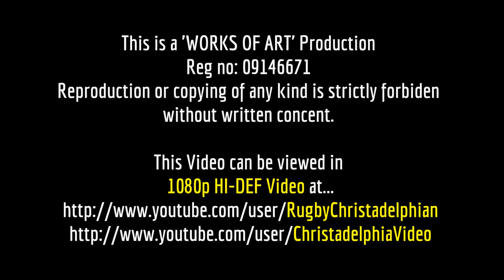World Turns Against Israel and the Jews, Israel's war for Gaza in 1967 compared to the war for Gaza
At the beginning of June in 1967 Israel was surrounded by a hostile ring of Arab forces, armed to the teeth by the then Soviet Union. These nations were bent on the destruction of the Jewish state. Egypt had blocked the Straits of Tiran to Israeli shipping, creating a stranglehold. Early in the morning of June 5th Israel moved against the armies of Egypt and Syria. By the next morning the whole of the Gaza strip (as well as many other areas), were in Israel's hands. By the end of the "Six Day War", all of the Sinai peninsula, the old city of Jerusalem and the whole area up until the Jordan river and the Golan Heights were in Israeli hands. Many in the world rejoiced in Israel's victory against the much larger forces of the Arab armies. Bible students were thrilled to see prophecy fulfilling as Israel captured all of Jerusalem and the rest of the Biblical heartland of Israel - the hill country of Judah and Samaria.